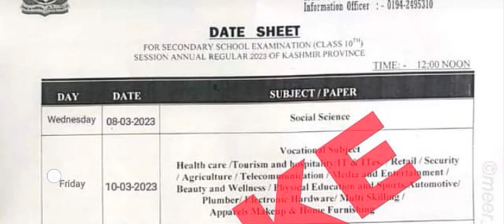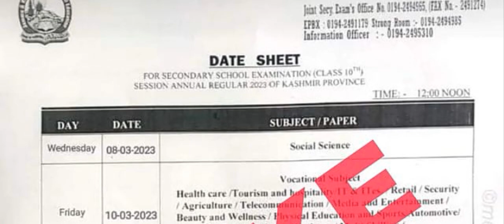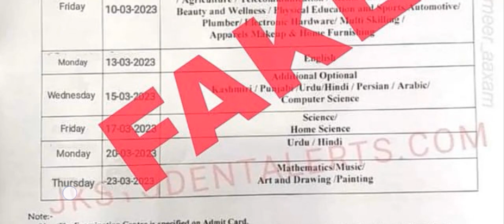DATESHEET 10th 11th 12th ..... ...Real or fake ..2023 ..Exam start ..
Datesheet update.  check report ..